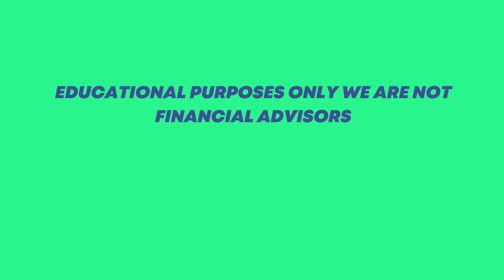Ethereum merge will bring miners to Ethereum classic: the reason for the rally.$300 to $500 by 2025